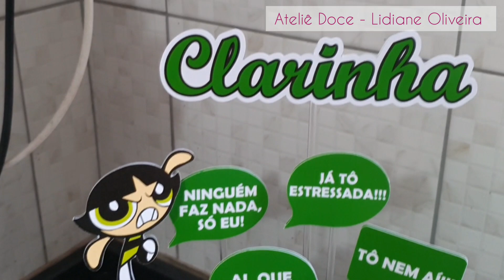BOLO DOCINHO ESTRESSADA | DRIP CAKE | ATELIÊ DOCE - LIDIANE OLIVEIRA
Olá!! Sejam bem vindos ao meu canal! Você é muito bem vindo(a)!